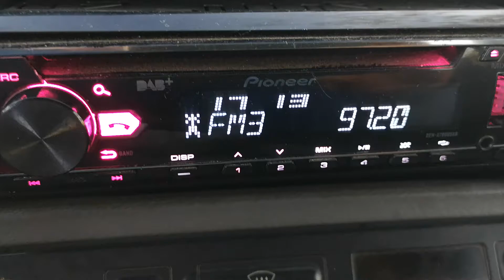97.2 Metro FM Истанбул 460 км в Опанец